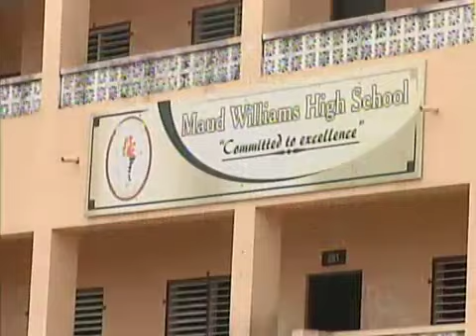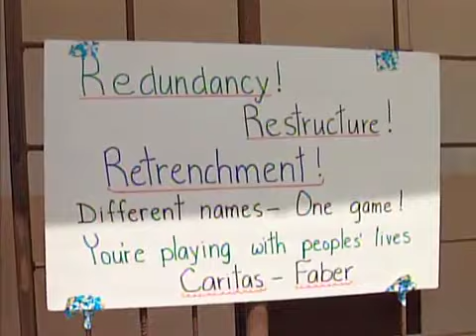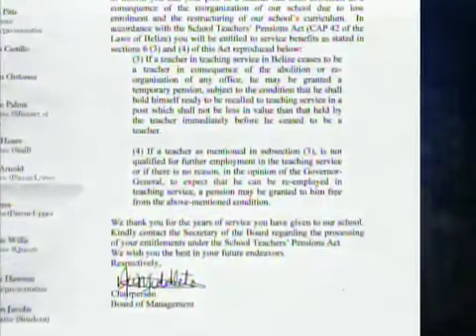Maud Williams high school teachers are first on the chopping block